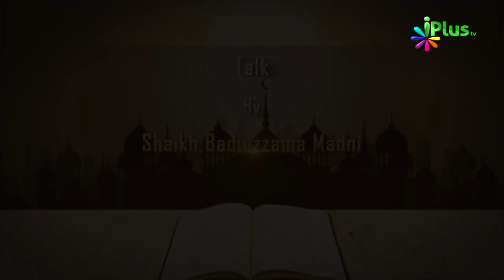Tafseer e Quran Ep 06 By Shaikh Badiuzzama Madni - iPlus TV